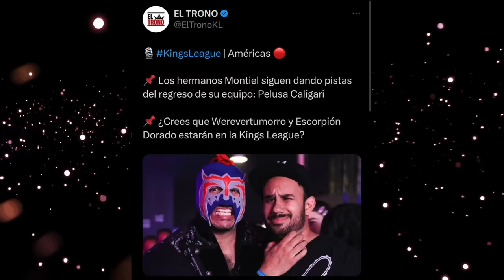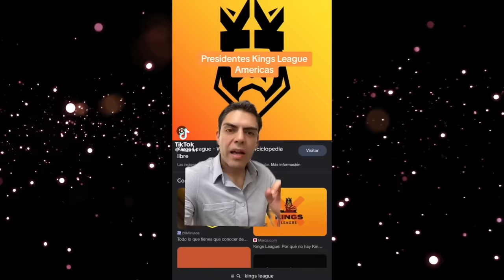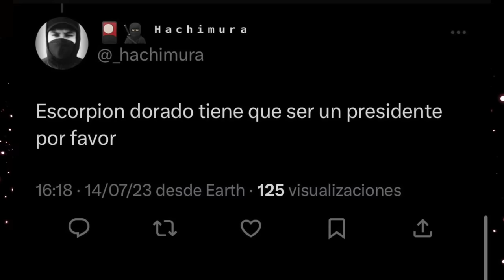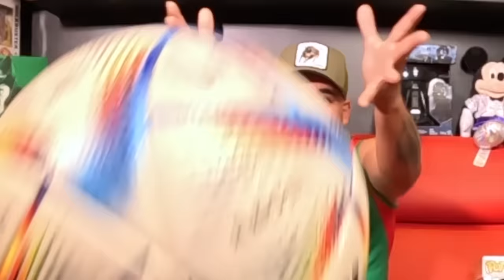Así conseguí equipo en Kings League América. Fue un proceso largo, un sueño cumplido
Este fue el camino para ser presidente de esta liga.